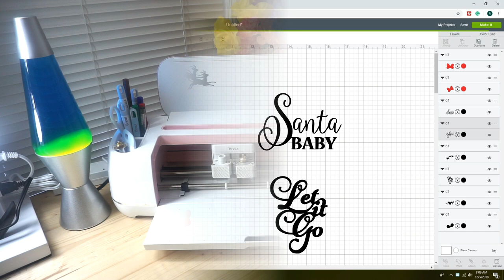Iron on Vinyl on Wine Glasses DIY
If You are Looking to model for my future Youtube Videos, please Subscribe to my Youtube Channel and be or become active on my Instagram (Follow, Like and Comment on photos) @PinkModeInc

Cricut Maker Bundle

Heat Resistant Tape

Mini Iron

Green Glitter Htv

Red Glitter Htv

Silver Glitter Htv

My Recommendation for Crafts, & Supplies For Crafting and or Starting your own Business

In Today's Video, I Will be sharing how I design, and heat press these super cute Christmas theme Wine glasses, Please follow along to make your own

Until Next Time Beautiful People, TAKE CARE XOXO MON'E